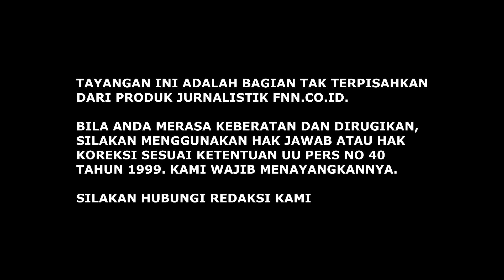PIDATO KEBANGSAAN VS DOA KEBANGSAAN